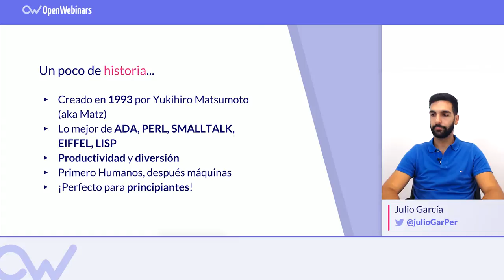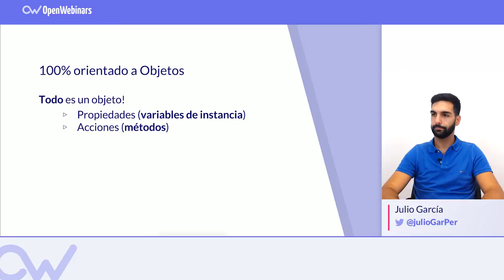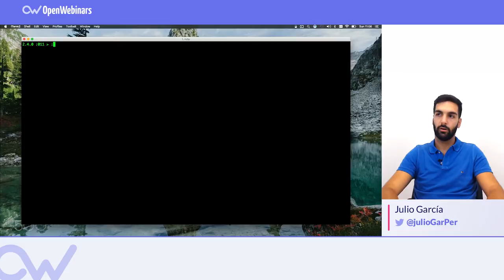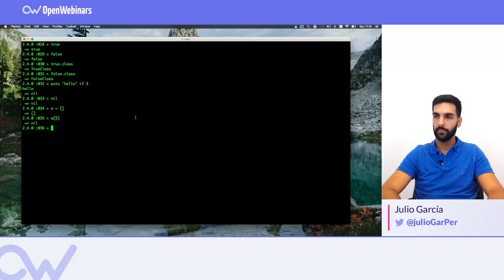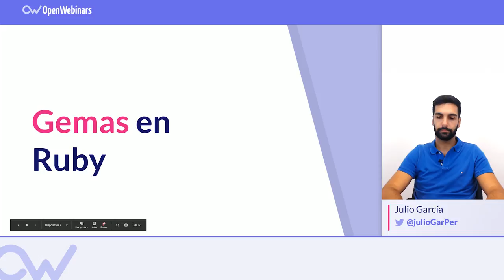QUÉ ES RUBY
En este vídeo te contamos qué es Ruby, y las ventajas de usar este potente lenguaje de programación que cada vez tiene más adeptos.